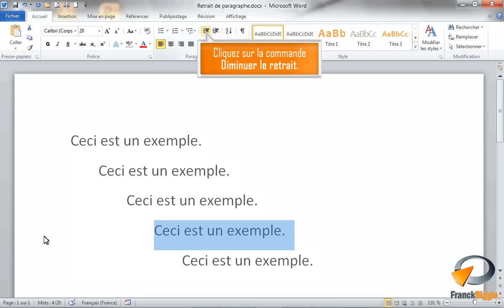Retrait du texte dans Word - Formation Word Marseille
Tutoriel vidéo sur la fonctionnalité de Microsoft Word : Retrait issu de la formation Word Base de Optivalys Formations à Marseille.